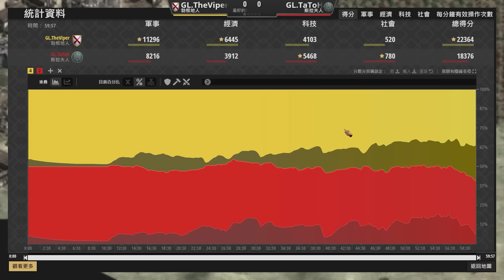【世紀帝國2決定版】Viper賽事對決TaToH！斯拉夫狙擊肉馬流突襲勃根地僧侶阻止聖物搬運！勃根地火器大軍斯拉夫能夠阻止推進嗎？｜勃根地 vs 斯拉夫 【軍閥 2& Warlords II】